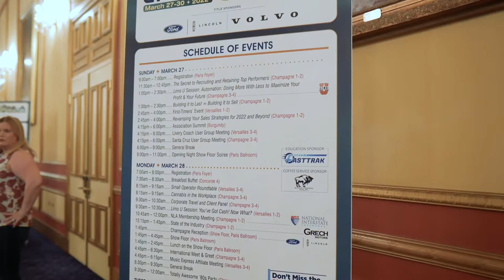CD/NLA Vegas 2022 Recap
Attending the CD/NLA Show is always one of our highlights of the year. In case you couldn’t make it to last week’s show or missed us, check out our quick video recap!